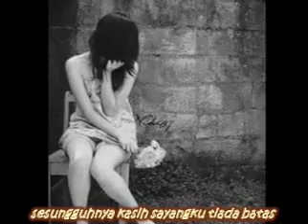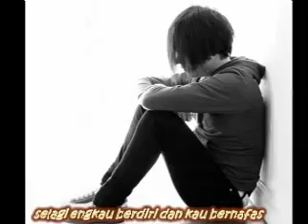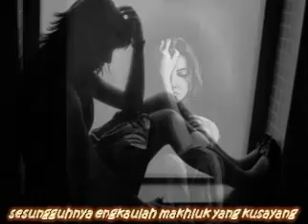Cinta Terlarang - Kangen Band